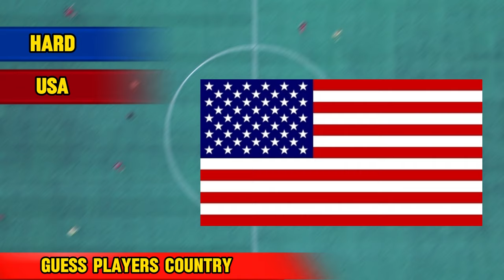Guess +50 Players Country within 5 seconds ⚽️| football quiz | ​⁠@QuizPalace2024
Ready to guess +50 players within 5 seconds? 🤔
Are you a person who can recognize popular players country really fast?  😁
In this quiz , you will see players from United Kingdom , Brazil, Argentina, Netherland, Spain, Italy, Portugal and much more! 🧸
Then buckle up for a fun and challenging experience as we put your players knowledge to the test and entertain you at the same time. 😉